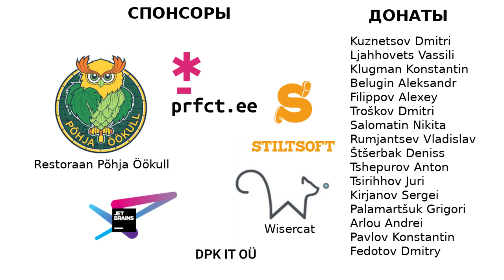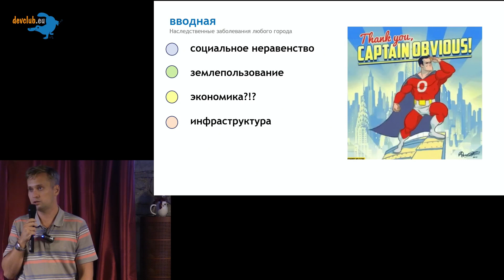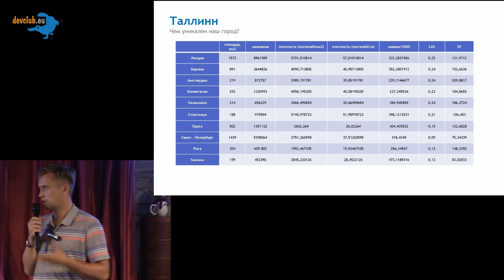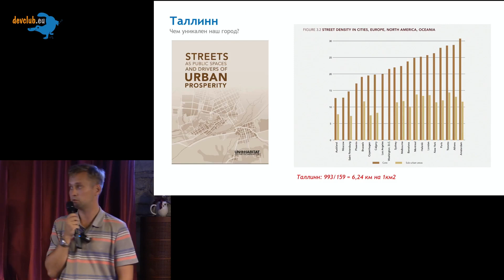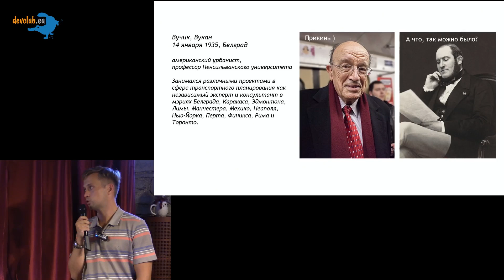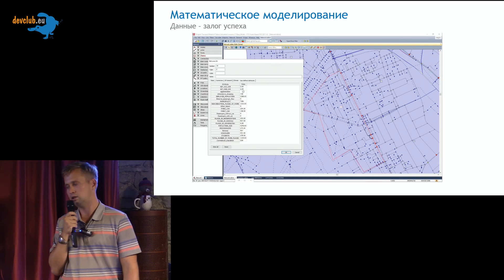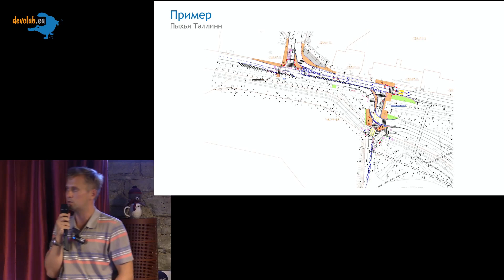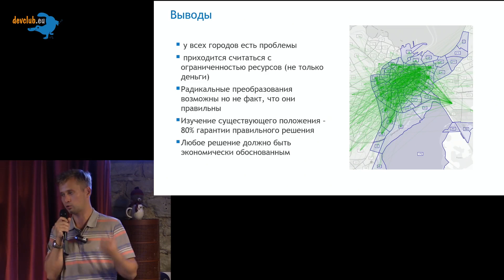2022.08.25 Григорий Парфёнов — Транспортное планирование простыми словами с реальными примерами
Григорий Парфёнов
Инженер транспортного планирования @ Таллинн

Чем уникален Таллинн, и почему он никогда не станет Амстердамом? Зачем инженер лезет в "чужой карман"? Как математика спасёт город? Попробуем ответить на эти вопросы, а также рассмотрим транспортное планирование как инструмент социальной инженерии.

00:00 Знакомство и дисклеймер
01:25 Содержание
02:08 Вводная
07:08 Чем уникален Таллинн?
09:45 Сравнение с другими городами
12:36 Роберт Мозес
14:32 Таблица данных по Таллинну
16:58 SV, LAS, PD, ML
20:41 Что если Таллинн занимает идеальный круг?
22:00 Брошюра UN-HABITAT и данные
23:50 Плавное дорожное движение
25:50 Снос города, Жорж Эжен Осман
27:47 Работа над ошибками
29:23 Вукан Вучик
30:15 Паттерн транспортного поведения
34:08 Математическое моделирование
37:36 Исследование по Таллинну из архива
40:10 Пример моделирования (Põhja pst)
47:48 Выводы
52:47 Вопрос 1 - о влиянии
53:24 Вопрос 2 - о важности валидации
57:30 Вопрос 3 - о валидации на выходе
58:49 Вопрос 4 - о влиянии каршэринга
01:01:10 Вопрос 4 - электросамокаты